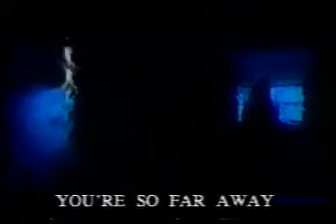方文琳 愛慕在你眼中漸漸逝去